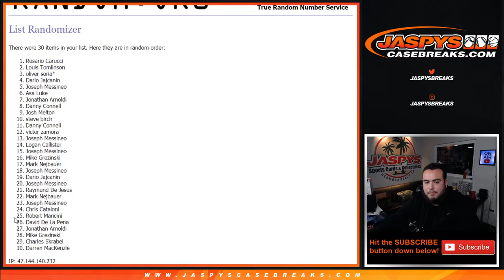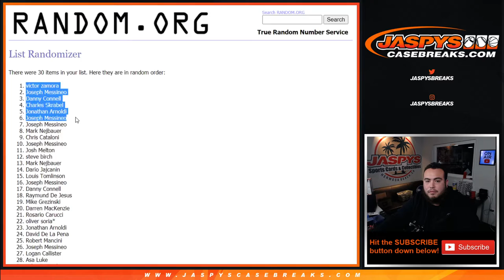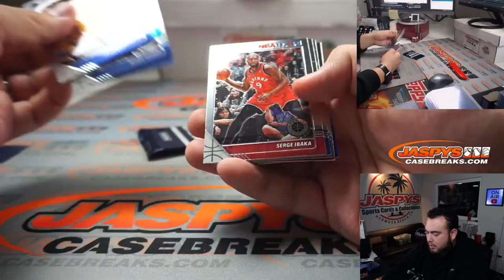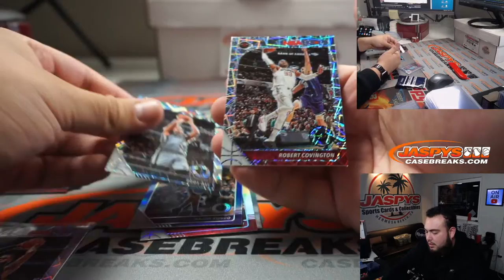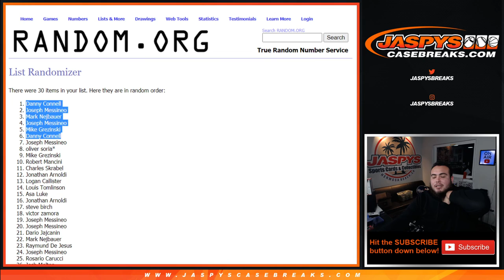M. 2/22/21 - 2019-20 Panini Hoops Premium Stock Multi-Cello 1-Pack Break #13 *RT*